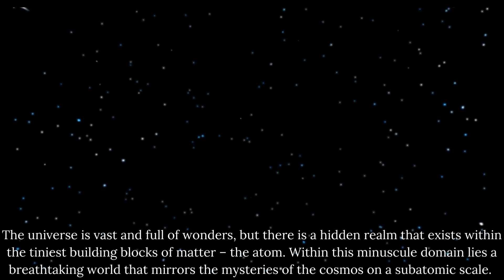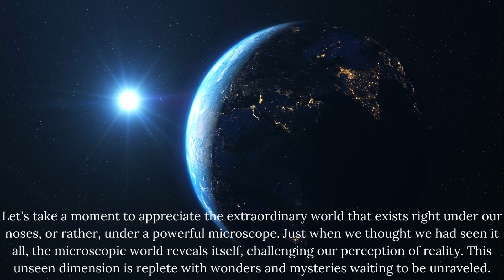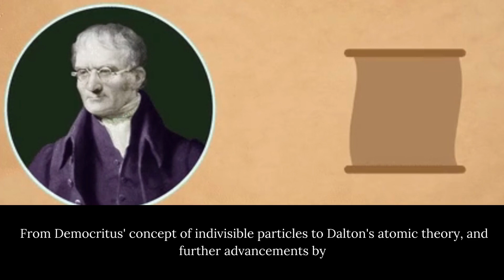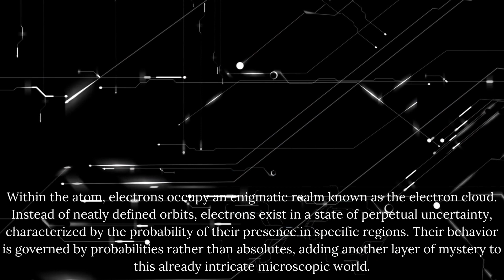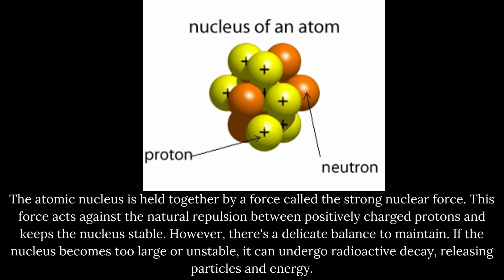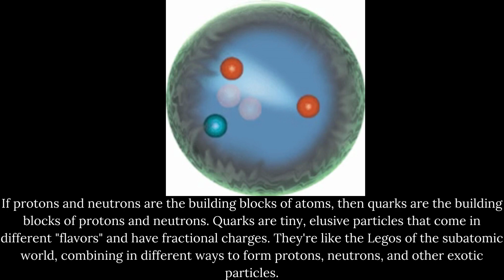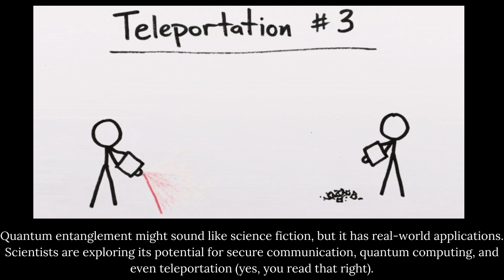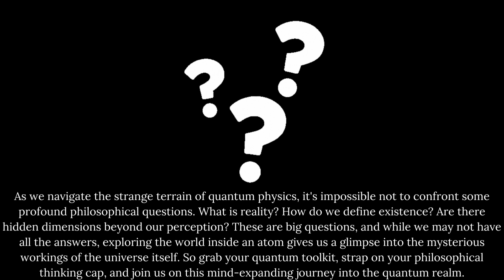The world inside an atom looks like another universe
Unveiling the Hidden Microcosm: Discover the Mesmerizing Universe Within an Atom
Delve into the enigmatic universe concealed within an atom, a realm that mirrors the vast expanse of our cosmos in terms of sheer intricacy. Through this groundbreaking video, gain unprecedented access to witness the mesmerizing spectacle that unfolds within the atomic realm. Whether you are an avid science enthusiast or a curious explorer seeking to broaden your horizons, brace yourself for an extraordinary voyage into a microcosm that defies imagination.

quantum,
quantum processor,
quantum computation,
quantum physics,
quantum mechanics,
quantum entanglement,
quantumai,
quantum no,
anton zeilinger,
ion q,
bra ket,
john clauser,
qft,
qiskit,
quantum technologies,
david bohm,
nyse ionq,
introduction to quantum mechanics,
introduction to quantum physics,
ibm quantum,
quantum cascade laser,
quantum energy,
quantum consciousness
quantum physics for beginners
quantum biology
bloch sphere
john f clauser
quantum physics and spirituality
quantum field
quantum mechanics for beginners
quantum world
ibm q

particle,
quarks,
axions,
neutrino,
higgs particle,
higgsův boson,
positrons,
sub atom,
sub atomic,
sub atomic particles,
gravitons,
god particle,
muon,
higgs,
alpha particle,
lepton,
b particle,
kaons,
nucleons,
hadron,
atom nucleus,
a particle,
alpha particle charge,
gamma particle,
an atom,
fermion,
the god particle,
elementary particles,
helium atom,
peter higgs,
peter ware higgs,
the god atom,
x particle,
higgs field,
atom thomson,
particle x,
supersymmetric,
alpha particle radiation,
alpha radiation,
higgs boson particle,
anti neutrino,
particle in a box,
particle in a one dimensional box
particles in a liquid
plasma quark gluon
quark gluon
solid particle
colloidal suspension
fundamental particle
gas particles
ice cube neutrino
light particle
magnetic monopole
particle charge
virtual particle
virtual photon
atom rutherford
colloidal dispersions
matter particles
the nucleus of an atom contains
quantum particles
antiproton
atom charge
atom dalton
gas molecules
massless particles
smallest particle
boson particle
air molecules
anti particle
anti particles
lepton and quarks
lepton quark
smallest particle of an element
smallest particle of element
solid liquid gas particles
strange quark
tachyon particle
charm particle
charm quark
particle types
tevatron
up quark
anti quark
cern and the god particle
chronon
fundamental particle of atom
majorana fermion
majorana particle
molecules in solid liquid and gas
muon g 2
muon particle
solid liquid gas molecules
top quark
atom quark
ghost particle
neutrino observatory
particle radiation
quark particle
the quark
the smallest particle of an element
god particle higgs boson
atom and matter
atom matter
light quantum
neutrino particle
omg particle
pentaquark
quarks size
the particle
about atoms
atom particle
compact muon solenoid
planck particle
plasma particle
sterile neutrino
the higgs particle
tiny particles
god particle cern
graviton particle
neutrino tau
particle dynamics
particle in a 3d box
radioactive particles
tau neutrino
photon particle
hadron therapy
introduction to elementary particles
aerosol particles